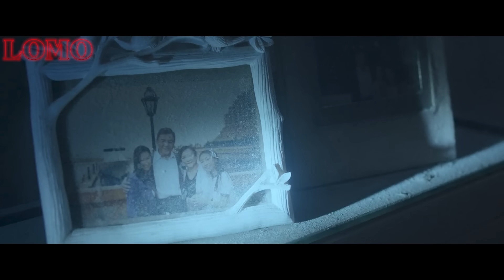สปอยหนัง | หลังเกิดสึนามิครั้งใหญ่ เธอต้องเอาชีวิตรอดอยู่ในซากตึก หาอาหารและน้ำดื่มเอง !!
YouTube Premuim ของแท้ ราคาถูก ดูยูทูปได้ไม่อั้น แบบไม่มีโฆษณาคั่น แถมใช้ YouTube Music ฟังเพลงเพลินๆ ไม่มีสะดุด สมัครทีเดียวได้ถึง 2 ต่อ มีทั้งระบบ Android และ IOS สมัครง่ายโปรโมชั่นพิเศษ เพียงเดือนล่ะ 55 บาท เท่านั้น!! สามารถสแกนคิวอาร์โค๊ดบนหน้าจอเพื่อสอบถามรายละเอียดหรือ
แอดไลน์ไปเลยที่ @bowchi5
และสามารถคลิกที่ลิ้งนี้ได้เลย
สปอยหนัง | 5 ปีหลังจากเกิดสึนามิครั้งใหญ่ เธอต้องเอาชีวิตรอดอยู่ในซากตึก !!
ชื่อเรื่อง : The c4lm beyond 2022